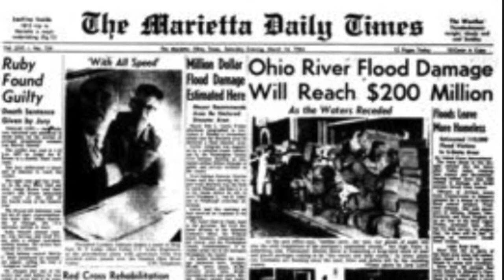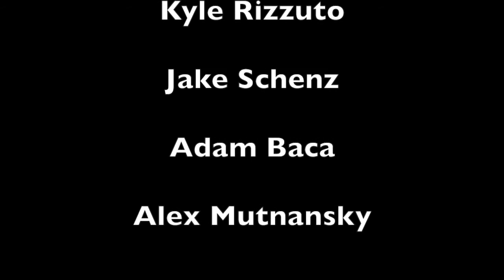Ohio River Flood 1964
This video was created to explain the historical aspects of the March 11, 1964 flooding of the Ohio River. Video made for Natural Hazards class at the University of Cincinnati.